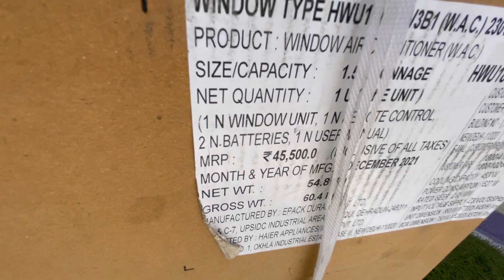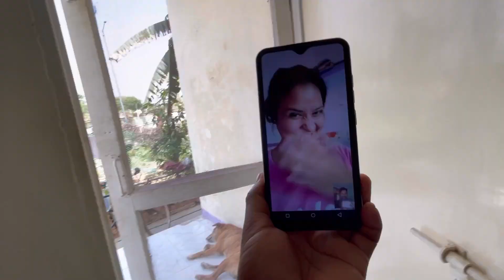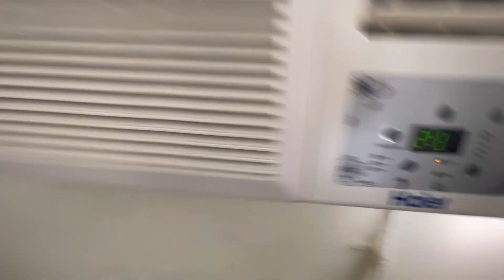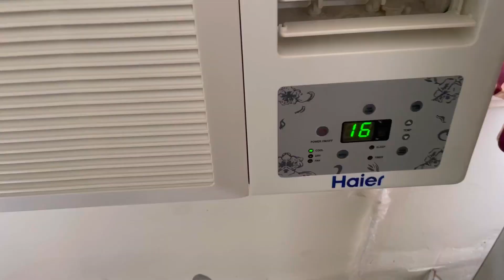🏡 Ghar Ke liye ❄️AC🌬 liya🤫